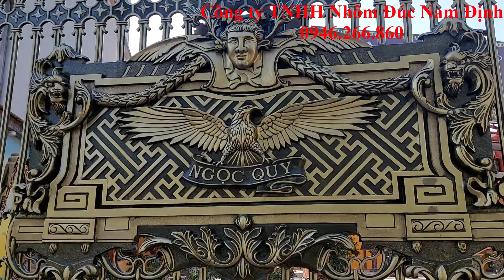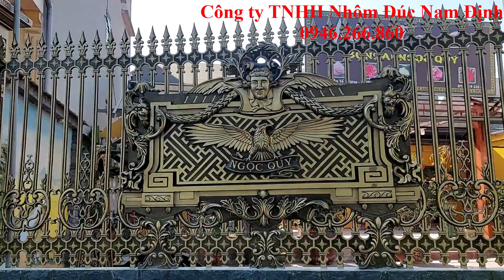✅ Giá hàng rào nhôm đúc CỰC ĐẶC BIỆT cho biệt thự ,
Hàng rào nhôm đúc,
 Hàng rào nhôm cực đặc biệt,
 Giá hàng rào nhôm đúc,
 Hàng rào nhôm đúc biệt thự,
 Hàng rào nhôm đúc cực đặc biệt,
 Hàng rào nhôm đúc cho biệt thự,
 Rào nhôm đúc cực đặc biệt,
 Rào nhôm đúc cho biệt thự,
 Giá rào nhôm đúc cực đặc biệt,
Giá rào nhôm đúc cho biệt thự,
Biệt thự là một loại kiểu nhà ở mà mọi người đều mơ ước sở hữu. Với không gian rộng lớn, kiến trúc đẹp mắt và sang trọng, biệt thự thường được xem là biểu tượng của sự thành đạt và đẳng cấp. Vì vậy, việc trang trí và bảo vệ biệt thự trở thành một vấn đề quan trọng mà chủ nhà không thể bỏ qua. Cùng với cổng nhôm đúc, hàng rào nhôm đúc là một phần không thể thiếu trong việc hoàn thiện không gian ngôi nhà.

Hàng rào nhôm đúc không chỉ mang tính chất bảo mật mà còn là một yếu tố thẩm mỹ quan trọng. Loại rào này có thể được đặt xung quanh biệt thự để tạo ra một không gian riêng tư và an toàn cho gia đình.

Cơ sở nhôm đúc tại Nam Định được biết đến là một địa chỉ uy tín và chất lượng trong việc cung cấp hàng rào nhôm đúc cho biệt thự. Công ty TNHH Nhôm Đúc Nam Định có đội ngũ kỹ thuật viên giàu kinh nghiệm, mang lại những sản phẩm chất lượng và độ bền tối ưu.

Hàng rào nhôm đúc từ công ty TNHH Nhôm Đúc Nam Định được thiết kế theo phong cách hiện đại và tinh tế, phù hợp với kiểu kiến trúc của biệt thự. Những chi tiết nhỏ được làm tỉ mỉ và tỉ lệ hợp lý, tạo nên một sản phẩm đẹp mắt và độc đáo.

Bên cạnh đó, hàng rào nhôm đúc còn có tính linh hoạt cao, có thể tuỳ chỉnh theo yêu cầu của khách hàng. Không chỉ đơn giản là một hàng rào bảo vệ, mà còn là một tác phẩm nghệ thuật thật sự. Công ty TNHH Nhôm Đúc Nam Định sẽ tư vấn và thiết kế hàng rào nhôm đúc độc đáo dựa trên ý tưởng và phong cách của mỗi khách hàng.

Một lợi thế khác của hàng rào nhôm đúc là tính bền vững. Với khả năng chịu nhiệt, chống ăn mòn và không bị oxi hóa, nhôm đúc được coi là vật liệu lý tưởng cho việc chế tạo hàng rào. Nhờ vào đặc tính này, hàng rào nhôm đúc có khả năng chống chịu mọi thời tiết và tác động từ môi trường bên ngoài, đảm bảo sự an toàn và bền vững cho biệt thự.

Giá cả là một yếu tố quan trọng mà người tiêu dùng quan tâm khi thực hiện việc mua hàng. Với các ưu điểm vượt trội của hàng rào nhôm đúc, có thể nghĩ rằng giá cả sẽ là một vấn đề khó khăn. Tuy nhiên, công ty TNHH Nhôm Đúc Nam Định cam kết mang đến giá cả cực kỳ hợp lý, phù hợp với ngân sách của khách hàng.

Để biết thêm thông tin chi tiết về sản phẩm và giá hàng rào nhôm đúc của công ty TNHH Nhôm Đúc Nam Định, quý khách hàng có thể liên hệ hotline: hoặc truy cập trang web Đội ngũ nhân viên chuyên nghiệp và tận tâm sẽ giúp đỡ và tư vấn cho bạn những thông tin cần thiết.

Tổng kết, hàng rào nhôm đúc là lựa chọn hoàn hảo để bảo vệ và làm đẹp cho biệt thự. Với giá cả hợp lý và chất lượng sản phẩm đảm bảo, công ty TNHH Nhôm Đúc Nam Định là địa chỉ đáng tin cậy cho khách hàng.